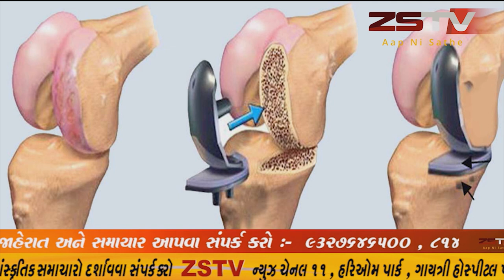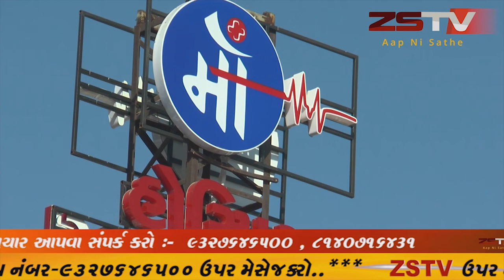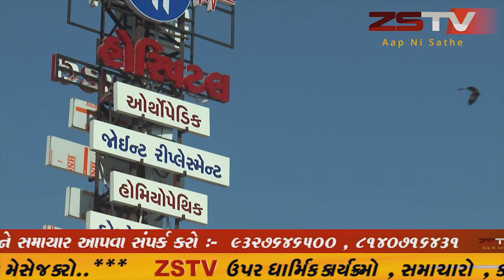સાબરકાંઠા જિલ્લામાં આજે 17 કોરોના પોઝિટિવ કેસ નોંધાયા